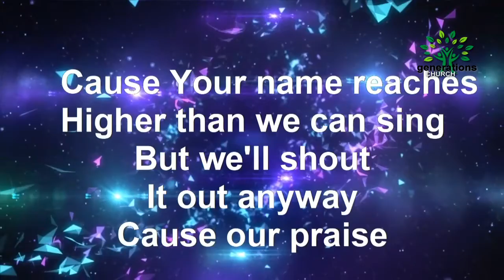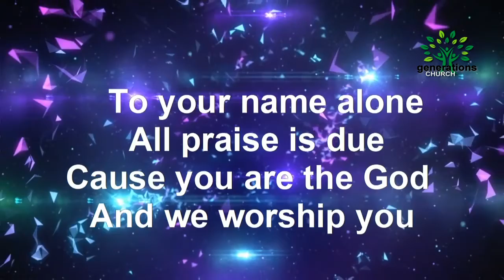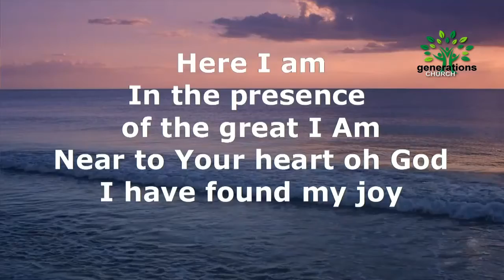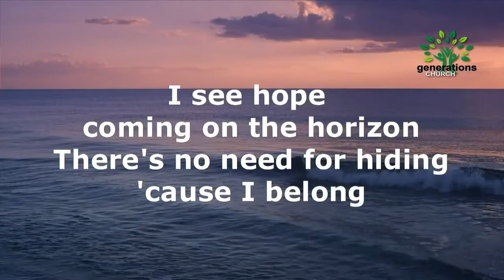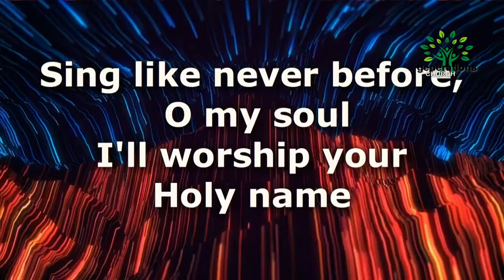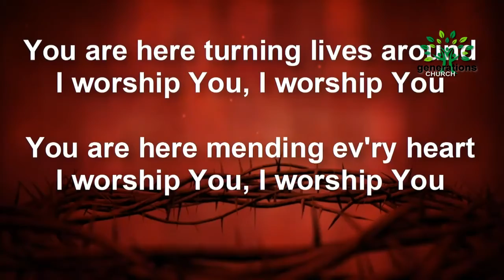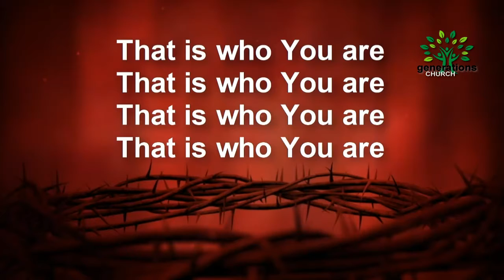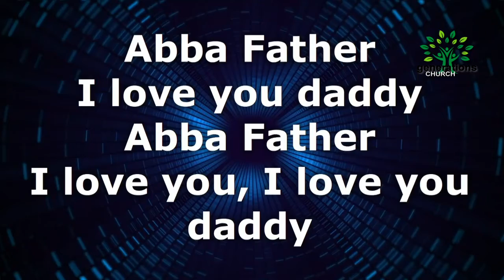Operation Fire Hydrant Part 2 March 1, 2020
Come join us for another amazing worship service at Generations Church!